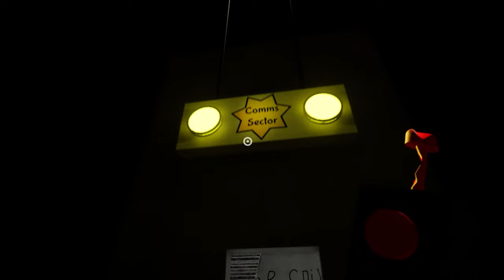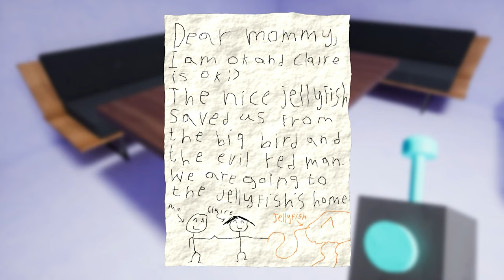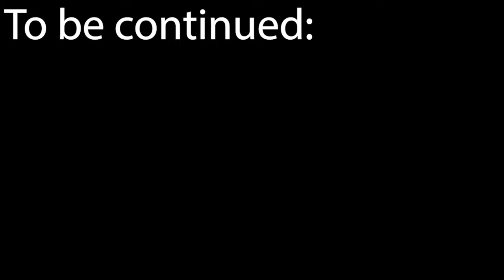Garten OF BANBAN 2 !!!!!BANBAN tries to K!LL me!!!!!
I played Garten of Banban 2 and BANBAN, Opila the bird, the snail and Banban the girl tried to hunt me down come and see what happened! UNBELIVEBLE!